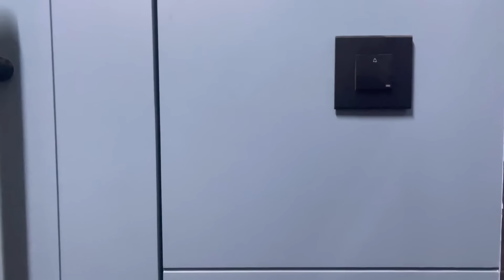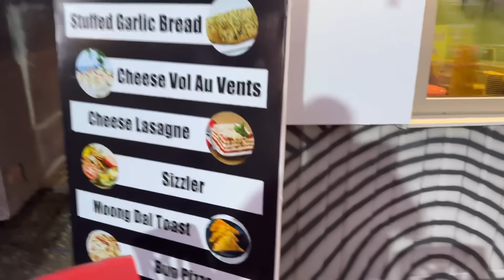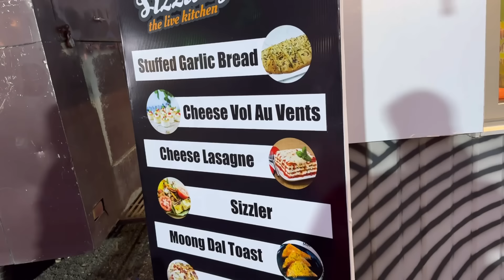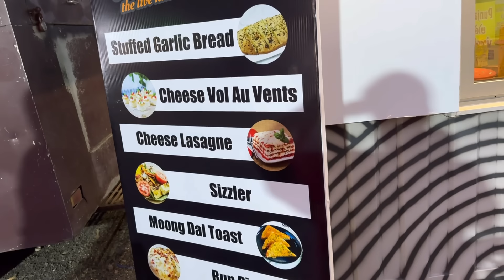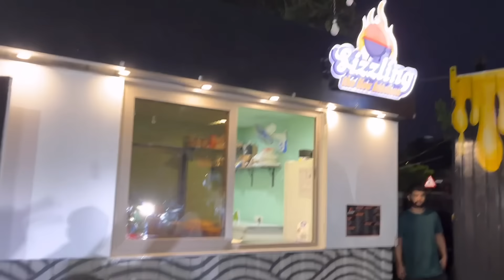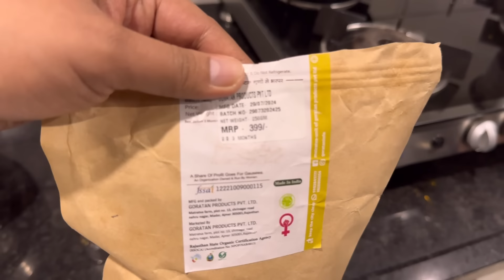આજે આનંદ એ ઓર્ગેનીક ગાંઠિયાનું શાક બનાવ્યું 🤔 | Anand Sata Vlog 608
Anand sata

આજે આનંદ એ ઓર્ગેનીક ગાંઠિયાનું શાક બનાવ્યું 😅 | Anand Sata Vlog